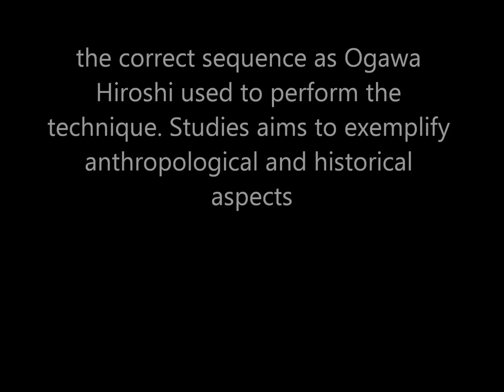Ogawa Ryu Manriki Kusari November Training